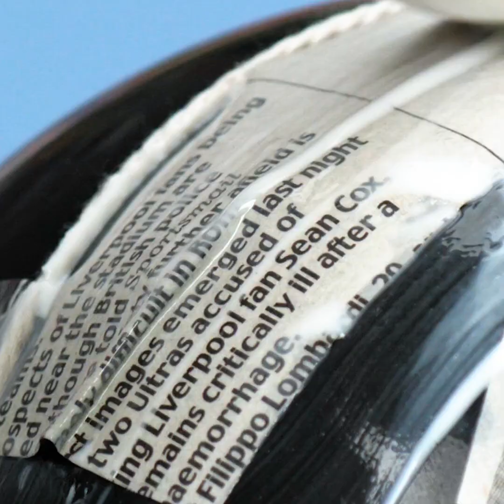26 SZALONE PROJEKTY NA HALLOWEEN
ZWARIOWANE POMYSŁY NA HALLOWEEN

Halloween już coraz bliżej, dlatego cały czas szukamy nowych pomysłów na udekorowanie naszych domów na halloweenową imprezę. W związku z tym, w naszym dzisiejszym filmiku znajdziesz mnóstwo inspirujących projektów.
- Pokażemy ci jak wykroić w dyni twarz. Może mieć zagniewane oczy i spiczaste zęby. Potem wystarczy, że włożysz do niej kawałek jeansowej nogawki z butem i ustawisz na progu domu.
- Zobaczysz też jak wykonać małe dynie z włóczki, które możesz powiesić nad barem.
- Możesz też wykonać niezwykłą dynię z rury wentylacyjnej.
- Jeśli lubisz bardziej trwałe rzeczy, pokażemy ci jak wykonać dynię z cementu. Do tego projektu potrzebne będą także rajstopy i gumki recepturki.

ZNACZNIKI CZASU:
1:00 – Dynie z różnych materiałów
1:53 – Dynia z cementu
3:43 – Niezwykła dynia w kolorach tęczy
4:53 – Dekoracyjny duch
7:11 – Dekoracje na halloweenowe przyjęcie